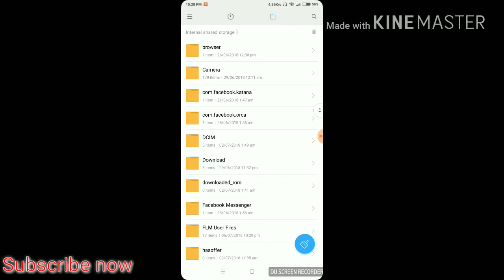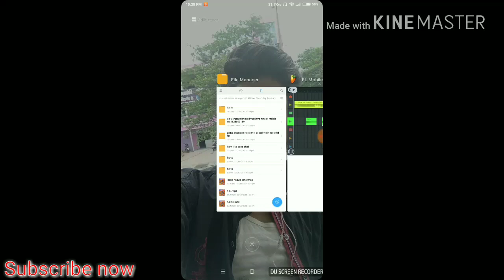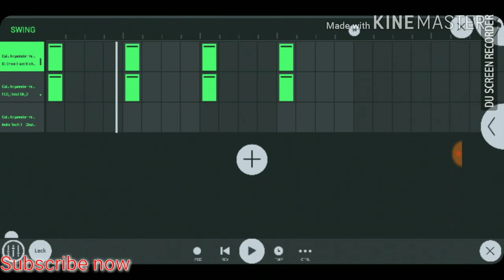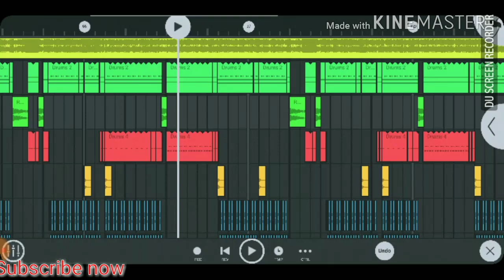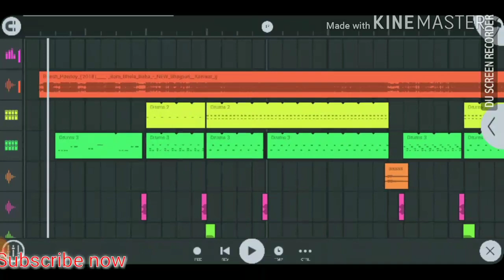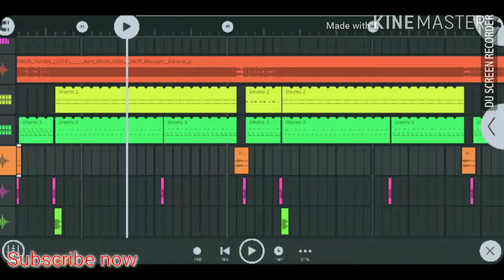Download Flp Settings. Song चालू कर जनरेटर bhojpuri song hard toing dance mix.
Flp link...

Song link...